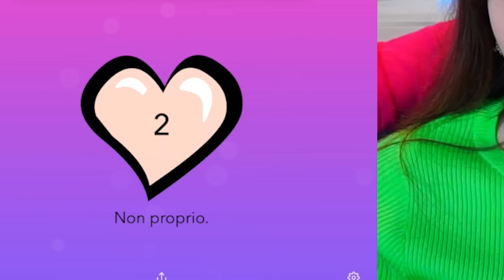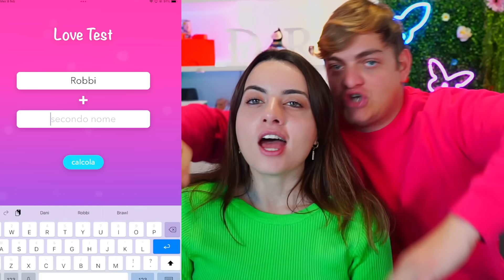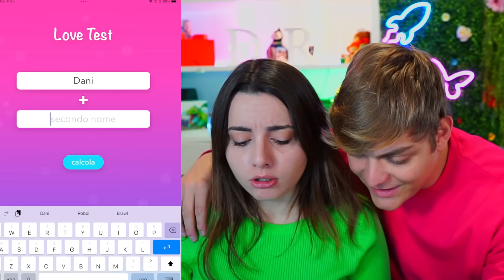CON CHI TI FIDANZERESTI TRA NINNA E DANI..? Love Test 💔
Nel nuovo video di dani e robbi fanno love test di san valentino e scopriamo che su love tester come in la nuova casa di “mercoledì” della famiglia addams su mystery mansion addams family. Dani e robbi fanno il love test e robbi si dimentica di san valentino e gioca a love tester gioca per la prima volta al videogioco del amore  love tester  come in se tocco i colori dell’italia perdo e shoppo una skin speciale di ghiaccio su stumble guys! dani gioca al cellulare al videogioco del amore love testercon robbi e scopre che non la ama più come in se tocco l’acqua perdo e shoppo! su stumble guys.. challenge impossibile!! dani tradisce robbi su love tester come in regalo una skin speciale segreta a dani se vince su stumble guys !! Dani e robbi fanno love test insieme e robbi è geloso di dani come in non giocate mai a stumble guys alle 3:00 di notte ! *succedono cose strane*.